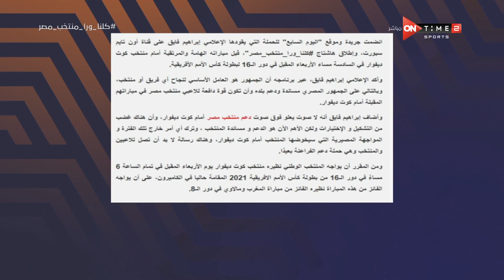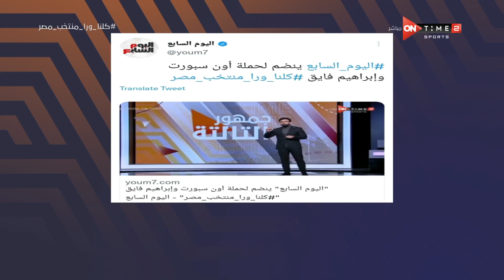تفاعل كبير على هاشتاج جمهور التالتة كلنا_ورا_منتخب_مصر وإبراهيم فايق يتوجه بالشكر لـ اليوم السابع